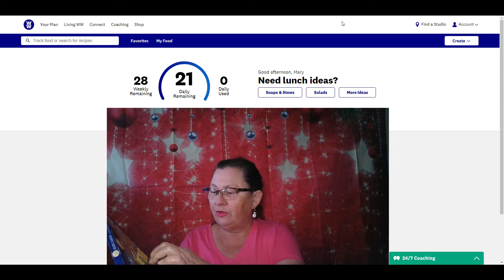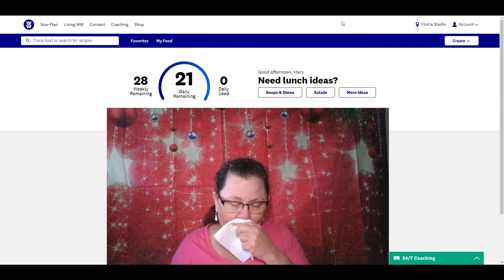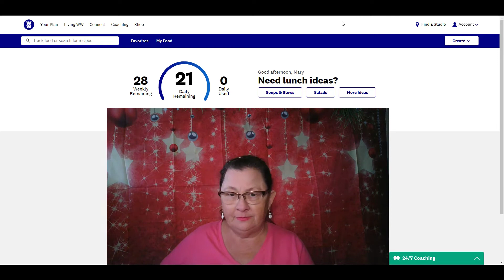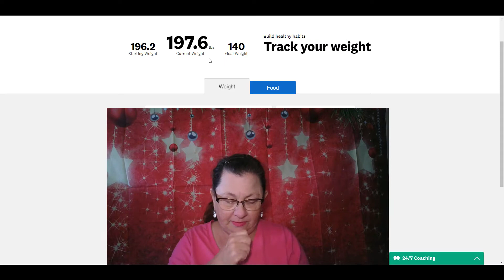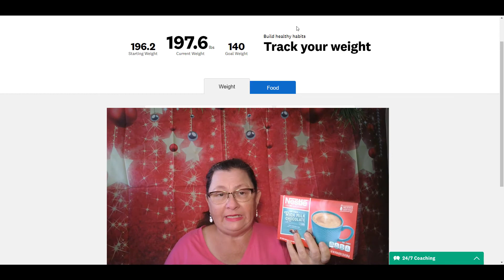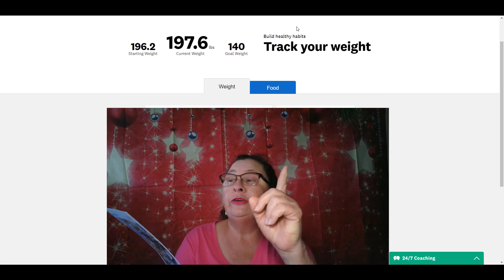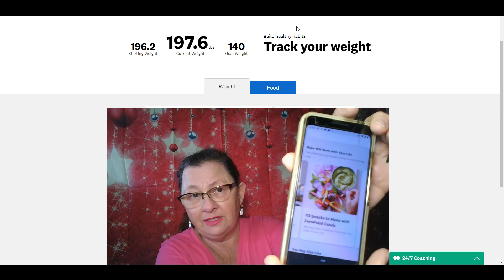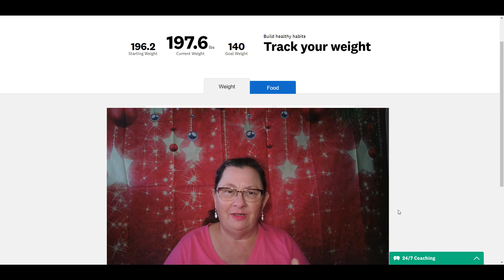WW Personal Points Weekly weigh in & Weekly/Advent/Book of Luke